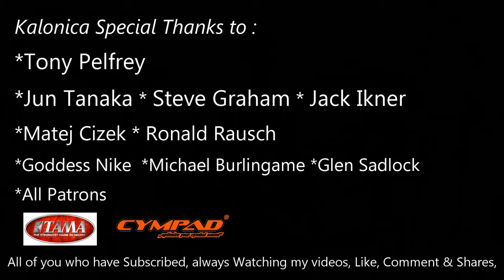Christmas Songs ( Instrumental Medley ) Drums , Organ & Octapad by Kalonica Nicx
I Wanna Wish U All & Family A Very Merry Christmas :D
Count Our Blessings & Be Thankful!
May The Spirit of Christmas Fill Our Home With Peace, Joy & Love ^_^

^2021 Christmas Songs Medley On Drum, Percussion & Piano (Silent Night, Tchaikovsky - Dance Of The Sugar Plum Fairy (The Nutcracker) & Feliz Navidad)

^2020 Patrons Choice Christmas Songs Medley on Drum & Percussion (I Believe In Father Christmas, Jingle Bells Rock, Feliz Navidad Reggae, Little Drummer Boy, Frosty The Snowman, & Holly Herald)

^Christmas Instrumental Medley on Drum & Organ (Go Tell It On The Mountain, Joy To The World & Jingle Bells)

*Support me!

Kalonica Special Thanks to :
Tony Pelfrey
Jun Tanaka
Steve Graham
Jack Ikner
All Patrons
TAMA Indonesia
Cympad International